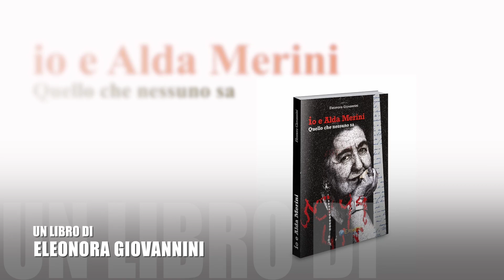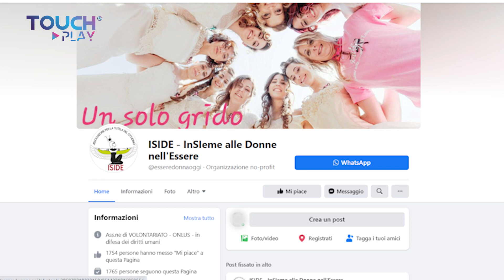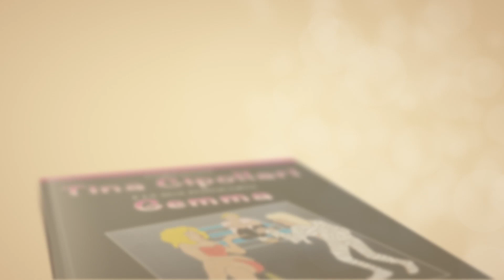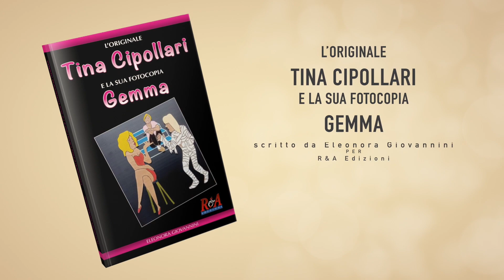L'effetto terapeutico degli animali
con Annarita D'Urbano, Presidente dell'Associazione ISIDE
GLI ANIMALI SONO LA NOSTRA RISORSA